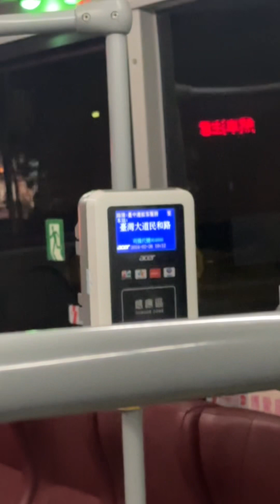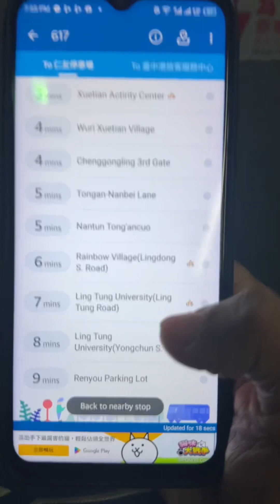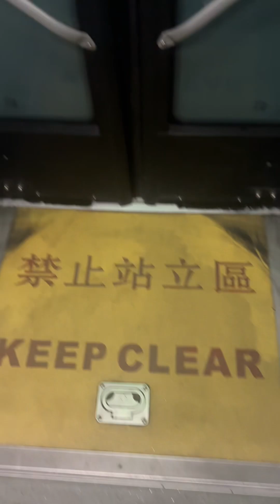NAGTRY AKO SUMAKAY NG IBANG BUS